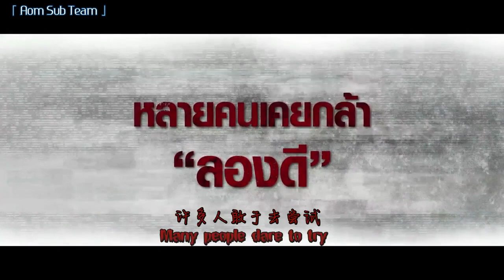【ENG&CHN SUB】Hashima Project [Official Trailer HD]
ENG Translation: Ploypak
CHI Translation&Sub: SCC
VDO: M39studios